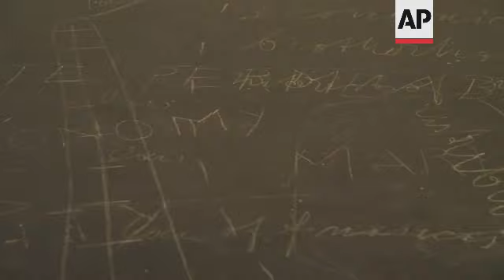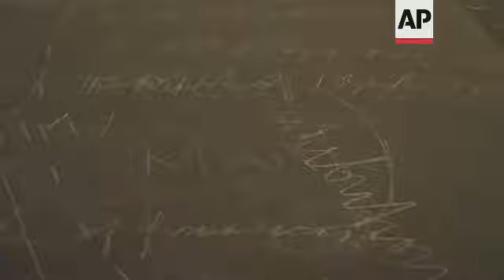Exhibit celebrates work of late avant-garde artist Joseph Beuys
(10 Jun 2021) LEAD IN:
A century after his birth, a new exhibit is celebrating the work of post-war avant-garde artist Joseph Beuys.
Beuys was best known for his progressive, modernistic sculptures and drawings, and for his multi-media so-called ″happenings.″
He specialized in making art objects out of unusual materials, including animal fat, felt, and sausages.

STORY-LINE:
These large-scale sculptures are some of the works that made Joseph Beuys famous.
The artist, widely considered to be one of the most influential artists in post-war Germany, was known for his abstract sculptures.
He specialized in making art objects out of unusual materials.
These sculptures are made from animal fat, tallow, and felt. They're now part of a major exhibit, showcasing works by the German artist to coincide the 100th anniversary since his birth.
"Joseph Beuys is one of the most famous artists from Germany, at least in the post-war time," says the exhibit's curator Nina Schallenberg.
"He started working in the 1940s and died in 1986. He became famous through his use of fat and felt as the main material. But what we show in this exhibition is that language and speaking were really important parts of his artistic work."
The exhibition, "Starting from Language", at the Hamburger Bahnhof museum in Berlin, explores how Beuys used language as the starting point for much of his art.
According to curator Schallenberg, Beuys saw words as something akin to a sculpture.
"The language, in the way that Joseph Beuys understood it, is like a plastic element. In principle, just like clay as a material," she says.
"When you say a word, for example, and let it fall into the room, and that's how he thought about it, then that has a form like a sculpture."
Beuys was born in 1921 in Krefeld, western Germany.
He was a member of the Hitler Youth during the pre-war years. During the Second World War, he volunteered for the German Air Force, the Luftwaffe.
He achieved global fame in the 1960s and 1970s with several avant-garde performance art pieces, for example, living with a wild coyote for several days in a gallery in New York.
According to curator Schallenberg, his relationship with languages and words was artistic rather than intellectual.
"Beuys understanding of languages is that it has a mass. It is less an intellectual or analytical relationship. He did spend a lot of time understanding the meaning of certain phrases, but even then, it's a very sculptural artistic understanding of the languages," she says.
Later in life, Beuys became politically active: a pacifist and a member of the German green party.
He died in 1986 from heart failure.
"This theme of languages is so basic in how Boyes understood art. And it is also very important in how Beuys wanted to use art to change the society," says Schallenberg.
"That's why I think this exhibition is well suited for people that might not know much about Beuys. I really think it is a very good starting point."
The exhibition "Starting from Language" opens on Sunday, June 13, and runs through September 19.